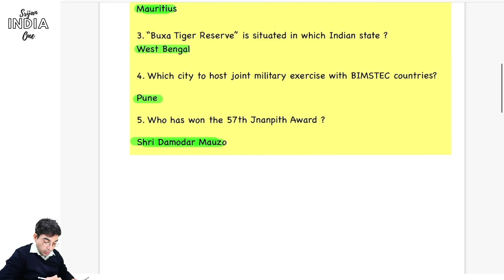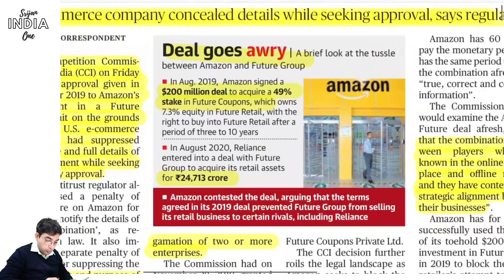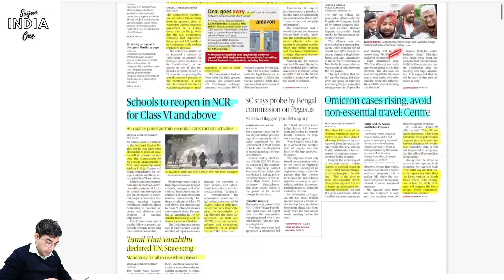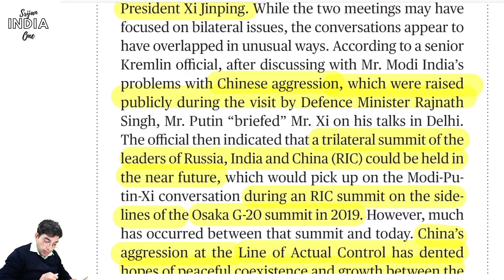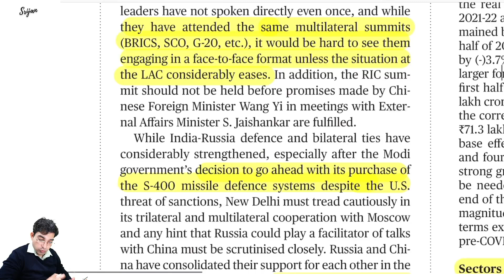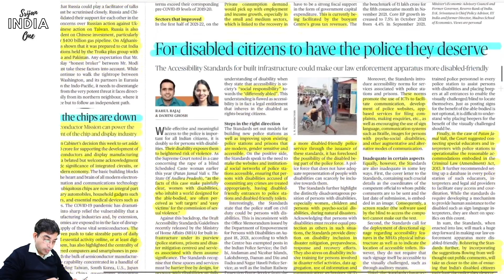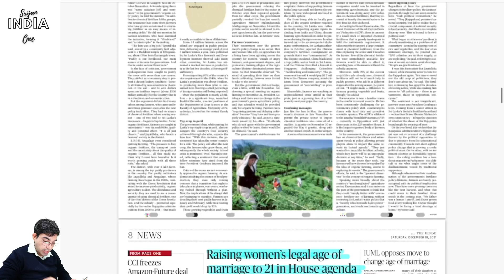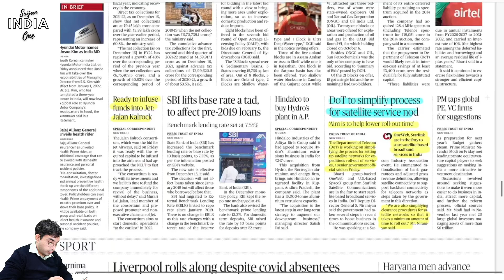18th December 2021 | Daily Brief | Srijan India One